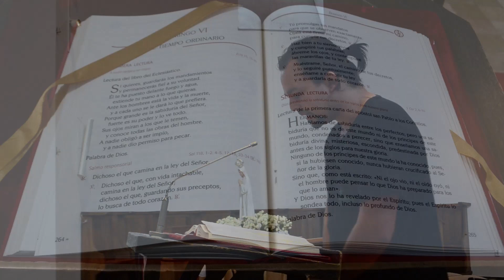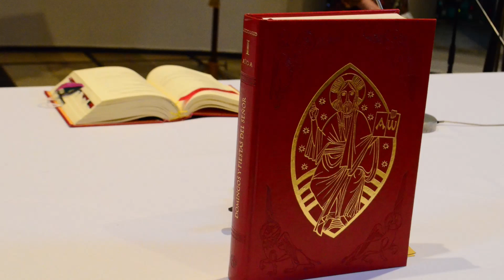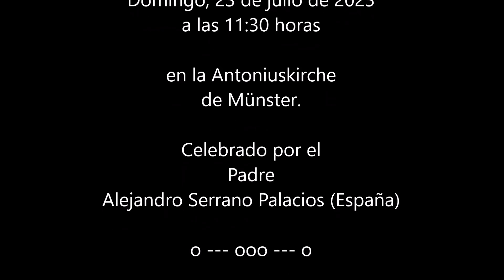2023-07-23 - Misa de Bautismo (Domingo) en la Antoniuskirche, Münster (v2)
DOMINGO, 23 de julio, 2023 - Misa de Bautismo en Antoniuskirche, Münster

Enlace de la misa (puede cambiar si hay una nueva versión):
- versión 2 (CON sonido mejorado PERO SIN las letras de las lecturas)

Enlace de la "Playlist" de la misa (contiene la versión más reciente y no cambia nunca):
00:00 - Inicio de la misa
00:09 - (01) ENTRADA: "Si tuvieras fe"
01:49 - Saludación de la comunidad y Recordando a los fallecidos
02:32 - (02) PENITENCIAL: "Kyrie"
03:09 - BAUTISMO: Preguntado que quieren los padres y padrinos

06:26 - (03) GLORIA: "Gloria en lo alto del cielo" (giombini)
10:06 - Fin de la cancion
10:28 - PRIMERA lectura del libro de la Sabiduría
11:25 - (04) SALMO: "Salió muy temprano el sembrador"
15:17 - SEGUNDA lectura de la carta del apóstol san Pablo a los Romanos

16:44 - Intro al EVANGELIO
16:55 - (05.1) ALELUYA: "La palabra del Señor nos liberará"
17:38 - EVANGELIO: Lectura del santo evangelio según san Mateo (Mt 13, 24-43)
19:32 - Bienvenidos de nuevo al bautismo
21:14 - Súplicas y peticiones

22:58 - Intro a la bendición del agua de bautismo
24:04 - Bendición del agua de bautismo
24:26 - Preguntas a los padres y padrinos
26:43 - Intro bautismo
27:07 - BAUTISMO

27:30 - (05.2) ALELUYA: "La palabra del Señor nos liberará"
28:25 - Introducción a la crisma y su significado
29:09 - Aplicar la crisma en la frente del bebé
29:21 - Outro del bautismo
29:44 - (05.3) ALELUYA: "La palabra del Señor nos liberará"

30:34 - Encendido del cirio bautismal en el cirio pascual
31:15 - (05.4) ALELUYA: "La palabra del Señor nos liberará"
31:32 - Intro ofertorio
32:02 - Inicio ofertorio
34:26 - (07) SANTO: "Santo, no pasaran"

36:07 - Ofertorio
37:10 - Gong para el pan
37:24 - -.-.-.
38:04 - Gong para el vino
38:18 - -.-.-.

40:40 - (08) DOXOLOGÍA: "Por Cristo" + "Amen"
42:04 - Intro al Padre Nuestro
42:42 - (09) "Padre Nuestro"
44:05 - Darnos la paz
44:35 - (10) CORDERO DE DIOS

45:56 - Señor, no soy digno de que entres bajo mi techo
46:08 - Comunión
46:20 - (10 b) Durante la comunión: Instrumental
48:38 - Anuncios: Distribución de las hojas para la peregrinación a Kevelaer
49:02 - (11) "Vengan a mi y coman"

52:22 - Más detalles sobre la peregrinación a Kevelaer
53:02 - ...
54:05 - OREMUS y Bendición de la comunidad
54:59 - (12) FINAL: "Jesús está"
57:50 - FIN de la misa + Crédito